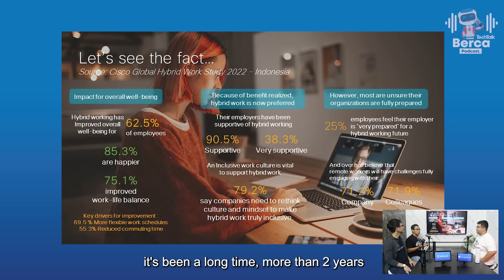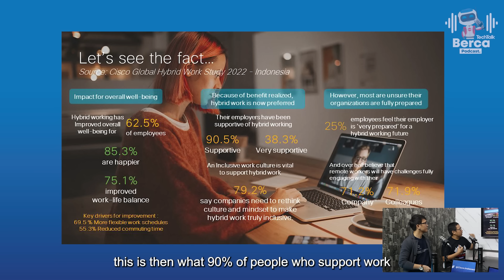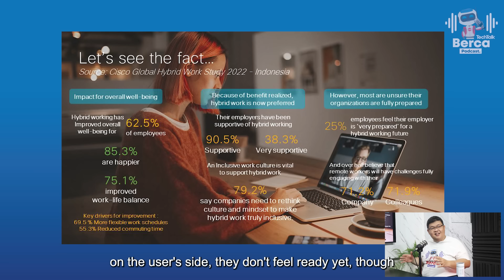TechTalk #64: Ga Perlu Ribet, Cuma 5 Menit Terhubung ke Jaringan Kantor yang Aman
Kenapa sih SASE cocok untuk small business? Jawabannya.

Karena SASE dapat mengintegrasikan jaringan dan security team secara canggih membuat arsitektur SASE jadi salah satu solusi yang digandrungi IT professional mulai dari small business hingga larger enterprise.

Salah satu penyedia arsitektur SASE adalah Berca Hardayaperkasa partner resmi @cisco.indonesia menawarkan arsitektur SASE yang menggabungkan komponen utama dengan jaringan, konektivitas, dan keamanan.

Apa saja yang bisa Cisco SASE lakukan?

Jangan lupa tonton podcastnya sekarang.